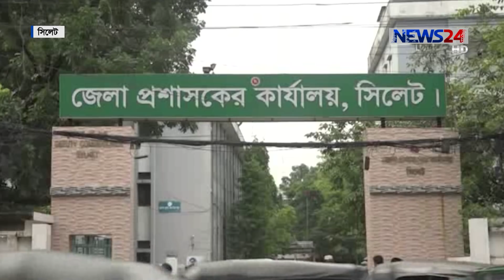সিলেট-১/ সিটি নির্বাচনের পর পাল্টে গেছে এই আসনে বড় দুই রাজনৈতিক দলের প্রার্থীদের হিসেব নিকেশ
সিলেট-১ আসনে যে দল জয়ী হয়, সে দলই আসীন হয় ক্ষমতায়-এমন ধারণা প্রচলিত দেশজুড়ে। স্বাধীনতা পরবর্তী নির্বাচনের ফলাফলে সেই মিথ দিয়েছে মানুষের বিশ্বাসে। তাই জাতীয় সংসদ নির্বাচনে এ আসনে প্রার্থী বাছাইয়ে হেভিওয়েটদেরই গুরুত্ব দিয়ে থাকে রাজনৈতিক দলগুলো।  তবে সম্প্রতি অনুষ্ঠিত সিটি নির্বাচনের পর পাল্টে গেছে এই আসনে বড় দুই রাজনৈতিক দলের প্রার্থীদের হিসেব নিকেশ। সিলেট থেকে শাহ্ দিদার আলম নবেলের তথ্য-চিত্রে ডেস্ক রিপোর্ট।

Our other Youtube channels :
COPYRIGHT DISCLAMIER:
News24 Official Address:
NEWS24
371/A
Bashundhara Road
Block – D
Bashundhara Residential Area
Dhaka - 1229